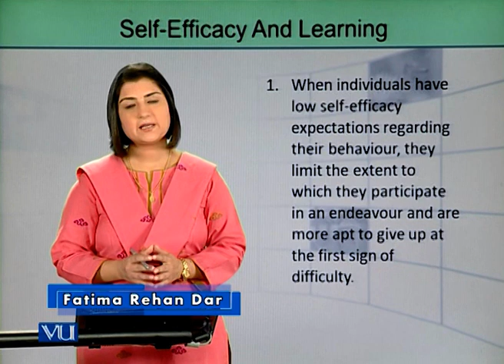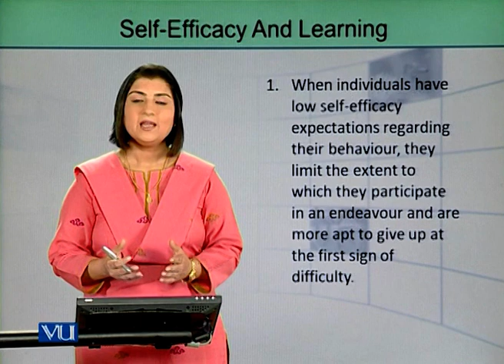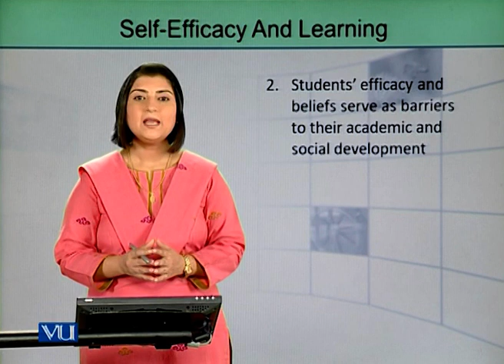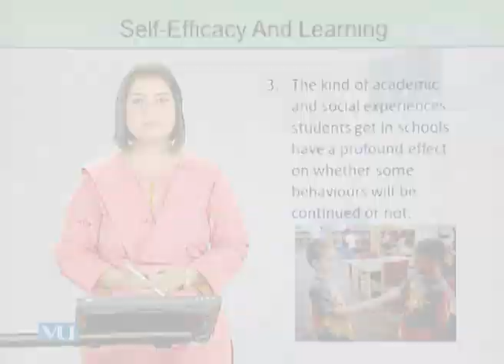Self-Efficacy and Learning | Introduction to e-Learning & Teaching for Faculty | VU001F_Topic028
Topic028: Self-Efficacy and Learning,
By Ms. Fatima Dar